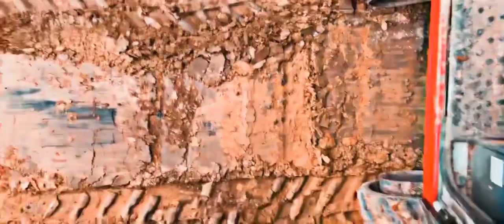Making a slide to reach far points- excavator-10 November 2021